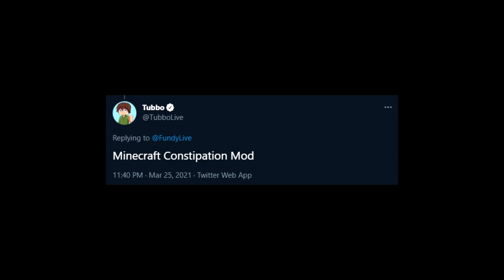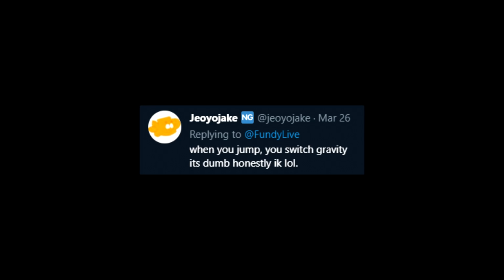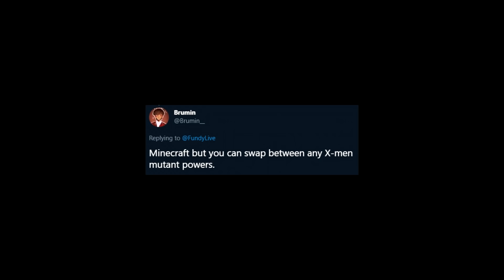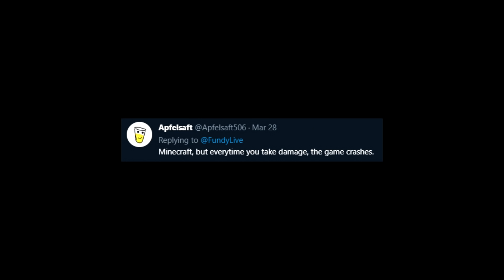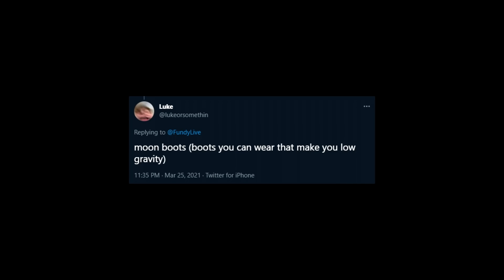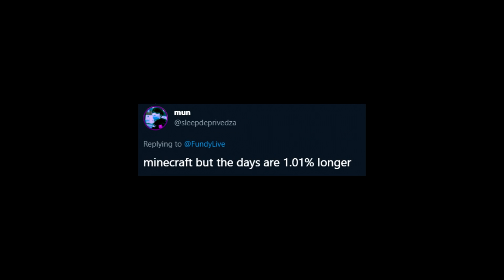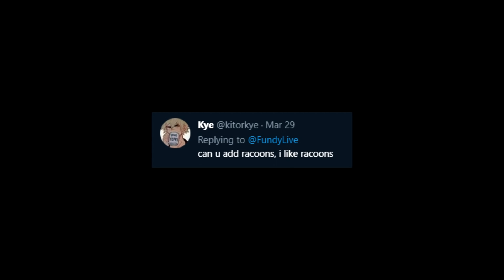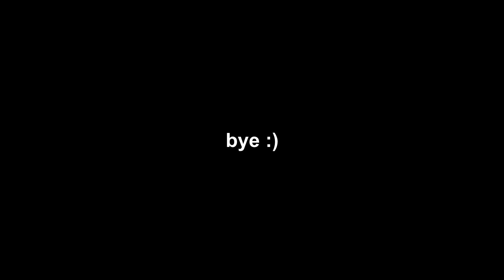I made your dumb Ideas in Minecraft again...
So I made your dumb Ideas in Minecraft again... I thought it couldn't get worse from the previous one. I was wrong.

So I made your dumb twitter ideas in Minecraft. This was absolutely hilarious and funny and horrible all at the same time. It featured Minecraft YouTubers from the Dream SMP such as Tommy, Tubbo, Quackity, but not Dream, George, Wilbur, Ranboo, or any of those guys. Maybe if you guys enjoy in the next one I can feature them :] Enjoy the video!